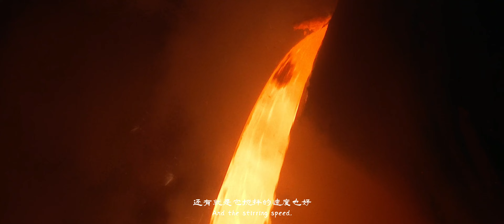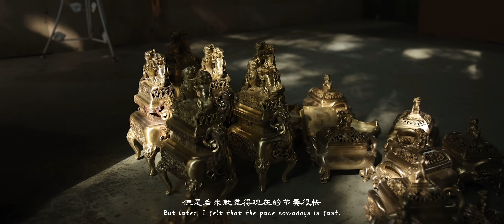The Incense Journey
Film work 2 for USYD MFSA - Shuying LI